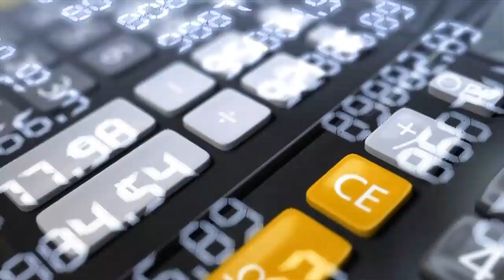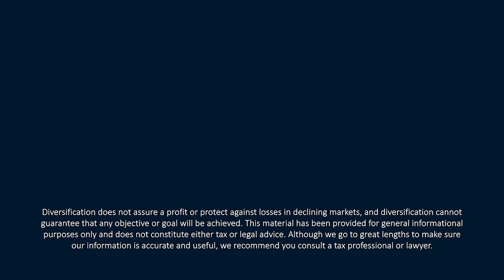Don’t Pay the Sticker Price for College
If you’re shocked by the price of college, wait until you find out which schools might offer little-known discounts. In this episode of 𝙔𝙤𝙪𝙧 𝙈𝙤𝙣𝙚𝙮 𝙈𝙤𝙢𝙚𝙣𝙩𝙪𝙢, CERTIFIED FINANCIAL PLANNER™ Professionals Tom Kennedy and Kevin M. Curley, II discuss ways to lower the price of college, strategies to pay for it, and student loans. As mentioned by Kevin in the podcast, you can check out: collegeaidpro.com to view some of the material discussed.

Find it Fast:

Paying for College
00:00—Intro
00:41—Which colleges offer discounts?
09:41—Finding free money
13:20—Student loans

Toss-up
15:56—Value of college
18:20—Published or net cost
19:18—Hybrid or on-site work
22:00—Inflation vs recession
24:08—MRNA for cancer treatment
26:36—Low birth rates and immigration or robots
29:01—Asset allocation

If you enjoyed learning about reducing the cost of college, be sure to follow the Your Money Momentum podcast published twice monthly where you listen to your favorite pods or watch our latest video session on YouTube at Your Money Momentum.